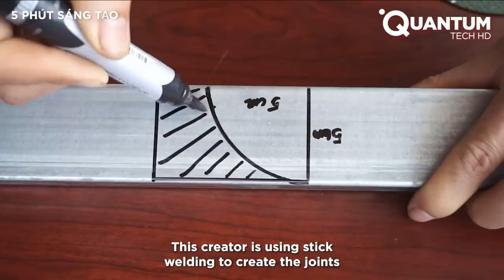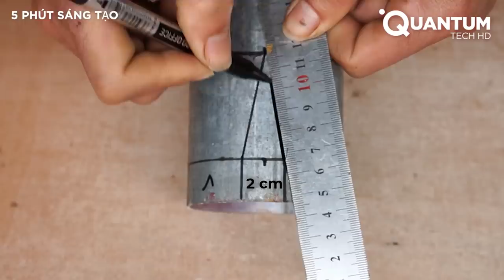Best Tips & Hacks for Genius Metal Joints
We've shown you many different ways of creating wood joinery, but we haven't shown you how to make metal joins. Today, we are going to change that. Watch this review of this wonderful creator making metal joins, and tell us what you think. Enjoy!